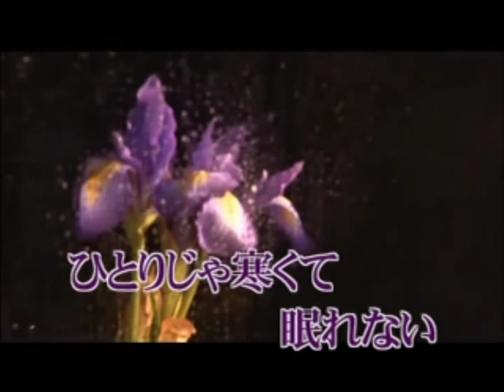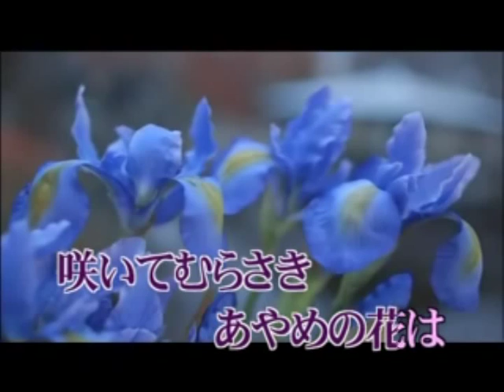あやめ雨情 北市信義歡樂班 南鴻 唄